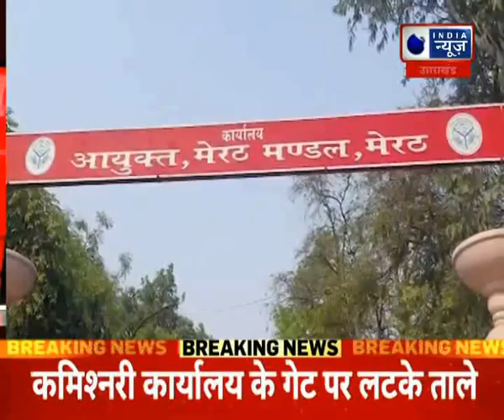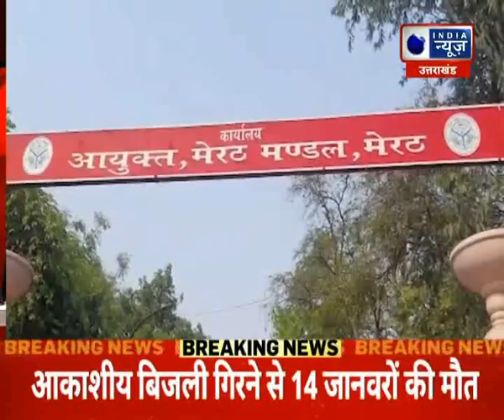UP News : कमिश्नरी कार्यालय के बाहर किसानों का धरना || Hindi News